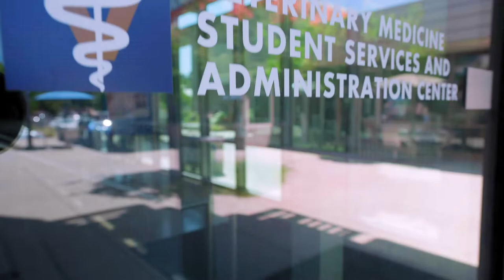Agricultural and Environmental Innovation at UC Davis | The College Tour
Gabby talks about the agricultural and environmental education that UC Davis has to offer!

UC Davis, the largest and most comprehensive campus in the University of California system, occupies the fertile ground between the San Francisco Bay Area and Lake Tahoe. Though we’re best known for our agricultural and veterinary programs—both ranked #1 in the nation—we invite you to discover a university that consistently outgrows expectations, tackling the complex challenges of the 21st century from every angle.

The City of Davis, located in the heart of California just west of Sacramento, is California’s College Town where big ideas and innovation mingle in a friendly, student-centered environment.